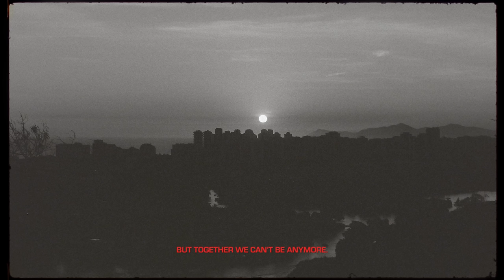ALIANÇA - MC Ryan SP, Orochi, MC Don Juan e MC Cabelinho (Video Clipe Oficial)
Canal Oficial @MCRyanSP.

Obra: Aliança
Intérprete: MC Ryan SP, Orochi, MC Don Juan e MC Cabelinho
Autores: MC Ryan SP, Orochi, MC Don Juan e MC Cabelinho
Produção: Pedro Lotto
Direção e Edição: Vitor Tavares

Essa faixa pertence ao EP. Coração Terra de Ninguém.

Letra:
Ryan
Eu não queria mais chegou ao fim como assim?
A mente estranha o coração em descompasso
Me abdiquei na putaria agora deixa vir não botou fé em mim um forte abraço
Pra tirar seu cheiro impregnado na minha cama acho que excedi a quantidade de piranha, tinha peito e bunda dando sopa na varanda foi mal desmantelo bagunçamos a vizinhança
E as alianças que eu comprei pra nois troca da raiva de lembrar gastei 40 e poucos K
Só de vingança hoje eu vou empenhorar tô gastando na lancha cachaça mulher e chá
Quando olha pra trás e ver que é nois por nois já eras talvez se arrependa de ter me mandado embora
Vai ser tarde demais vou tá em outra atmosfera, foto carta na mesa perdeu um cara dahora
Vai no conselho das amigas conselho de cu e pika
Dizia: "Ele não presta mete o pé amiga, sai dessa
Tirou de lixo, elas recicla chapado de rapariga vivendo desse lado com minha vida inversa.

Orochi
Minha vida era um quadro em branco pra você pintar
Não bagunce todas as cores, igual quando a criança aprende a desenhar
Vida é feita pra ser leve bey, amor não é complicado
Suas atitudes mudam o seu futuro, mas não paga o passado
Amor verdadeiro te aceita feliz e livre nem você, nem o amor, acho que foi destino pra entrar, no seu lugar algumas vadias
No lugar do seu perfume umas garrafas vazias
No lugar dos elogios faço minha poesia
No lugar do seu chinelo um sutiã de calce
Tive que relembrar algumas velhas manias, tipo comer essas piranhas e abandonar no outro dia
Tive que aprender a pensar em mim primeiro acordar e não sentir o seu cheiro
Não te ver se maqueando no espelho te comer na cama ou no banheiro

Don Juan
Te amava demais, mais vc não me deu valor
Agora tanto faz, coração a paixão acabou
E te digo tem mais, te confesso guardei rancor
E te digo tem mais...
Já fui 01 na putaria decidir amar, fantasiei uma princesa em uma vadia
Mentira tinha perna curta eu já sabia, não a bunda grande
E que um dia nela eu cairia
Mais olha como você tá mudada
Me devolveu as Gucci, Luiv, Chanel e Prada
Mentiu na minha cara que me amava
Quer dizer que nossa história não valeu de nada
Jogou as aliança na minha cara
Montou "mal" castelo que tava na revoada, surtada
No perdido com as da madrugada, semeou besteira
E eu aqui se não notava
Talvez se arrependa da mancada de me mandar embora
Na melhor fase que te amava, so vapo
Me acostumei com o sabor da black com red e o jack
Gata eu bebi, eu fumei, no pião com os moleques só jet

MC Cabelinho
Oh fé
Sempre fui sozinho, não tenho madrinha nem padrinho.
É que eu to solto pelo mundo desdo dia que eu nasci.
O caminho da liberdade foi o que eu escolhi pra mim.
Não faz nenhum diferença se eu termina sozinho.
Bebo todo dia, fumo todo dia,transo todo dia.
Minha vida é agitada, a madrugada é minha companhia.
e elas sabem bem que o Cabelinho não vale nada.
Vê se aprende que amor é só de mãe menor.
Se lembre que a vida é uma só.
E surpreende, aquela que quer teu pior, mas entende que Deus quer seu melhor.
Vida voa e tudo passa.
O clima muda, se acostuma o tempo rápido demais.
Eu to de boa, ligo pra nada.
Quero distância de pessoa que tiraram a minha paz.
Nasci pra ser sozinho, coração vagabundo
Tenho um futuro lindo, vou conquistar o mundo
Só que é “foda” todo dia meu nome em um site de fofoca
Paparazi vigia minha vida 24 horas.
Meio milhão de visualizações em menos de uma hora
Se acostuma que o pai tá na pista, do jeito que ela gosta.